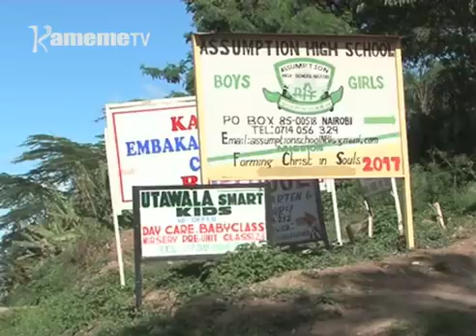Wambui kuhuthira indo iria ihuthikite guthondeka migemio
Thirikari nikoretwo ikihurana na maratathi ma minyore undu umwe na cuba cia cia plastic  guku bururi-ini kuumana na uria ikoretwo igithukia maria maturigiciirie.
No kuri Grace Wambui amuranagia indo imwe cia plastic iria huthiku ta iciko iria ihuthikaga mohiki-ini na guthondeka indo cia mwanya ari njira imwe ya kugacirithia maria maturigiciirie.
Miring'u wa Mungai niacemanitie na Wambui na agatuhaririia maundu maria akoretwo agika kuona maria maturigiciirie nimagacira.